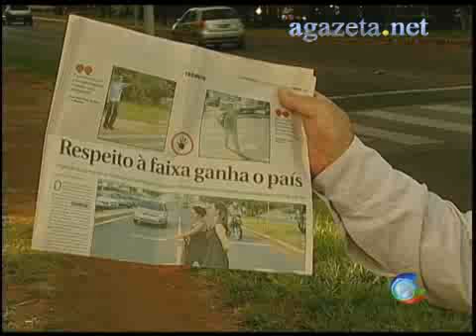Projeto de lei Travessia Segura